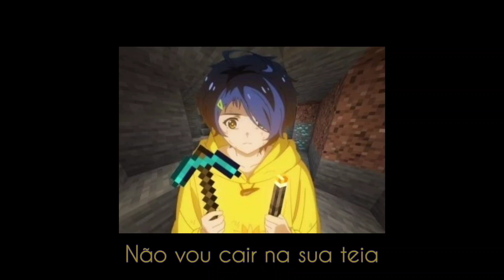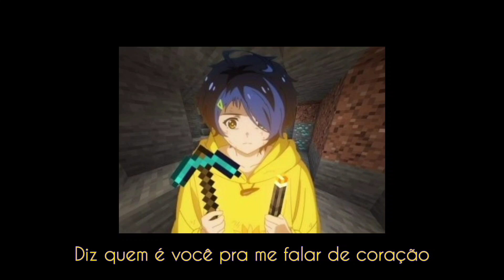VMZ Ft. Kamaitachi - Coraline (legendado)